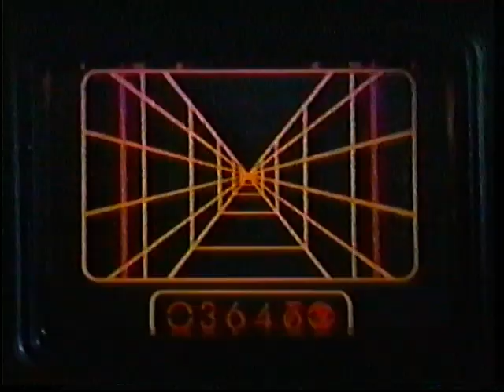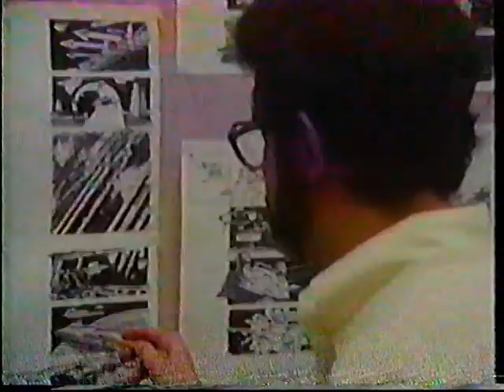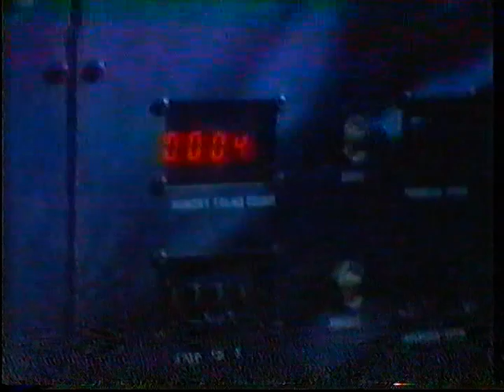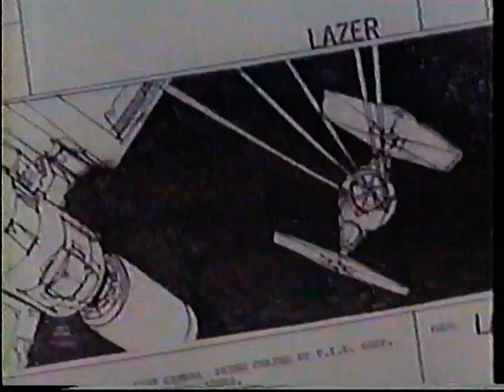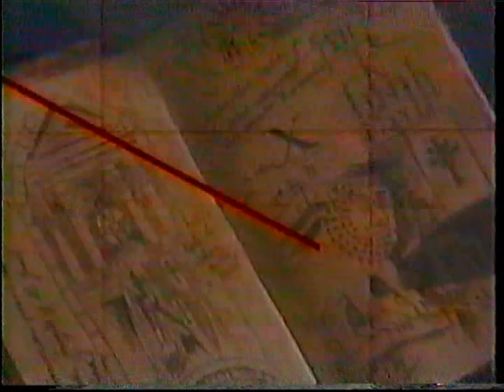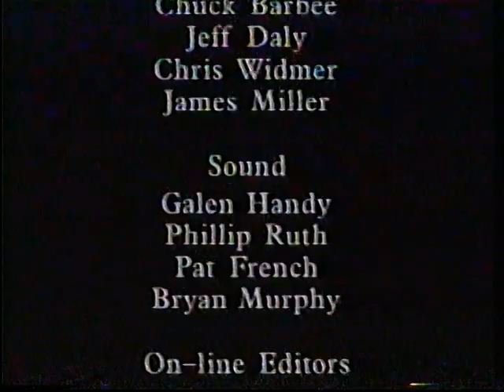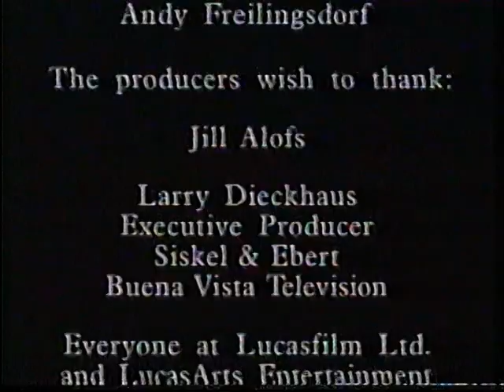George Lucas: Heroes, Myths and Magic (American Masters)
"George Lucas: Heroes, Myths and Magic" is an episode of "American Masters" which looks at the career if George Lucas. It explores the role of myths in the Star Wars trilogy, and also provides some behind the scenes info on the making of the movies. It also discusses the Indiana Jones trilogy, "The Young Indiana Jones Chronicles", "American Graffiti" and some other movies Lucas was involved in making. Originally aired on March 17, 1993.